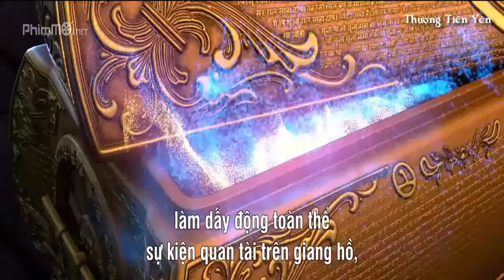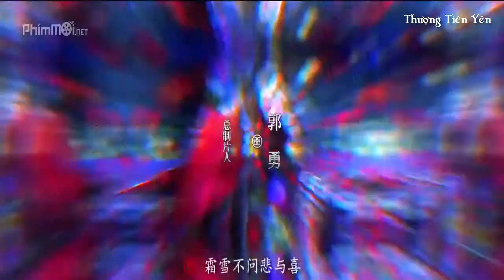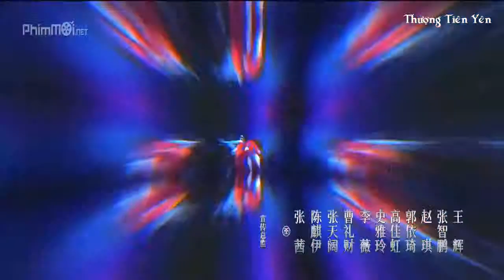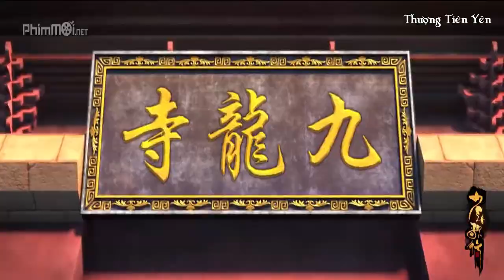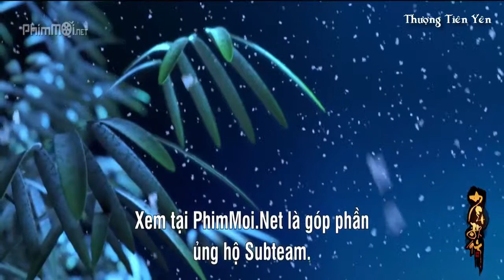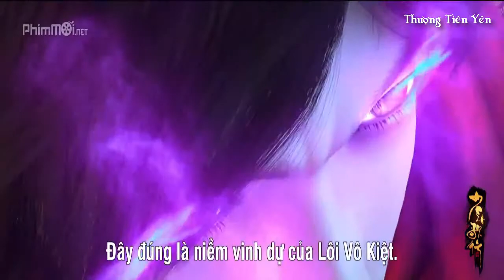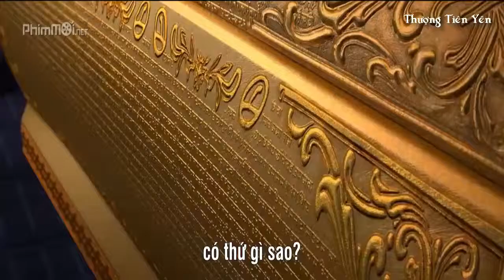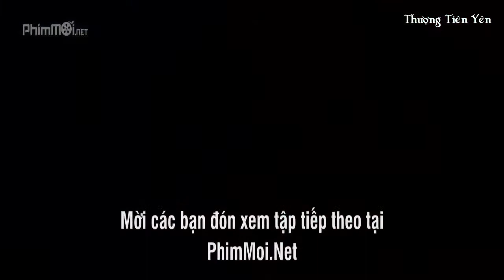Thiếu Niên Ca Hành (Tập 2) - 少年歌行 - Great Journey Of Teenagers